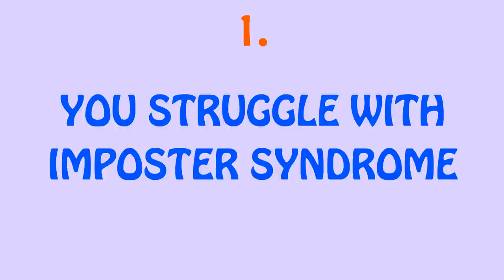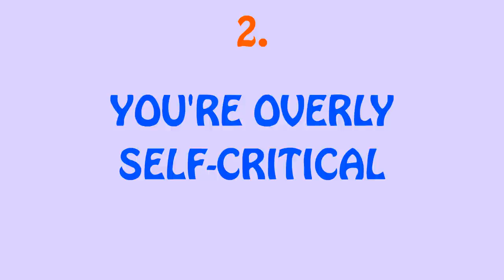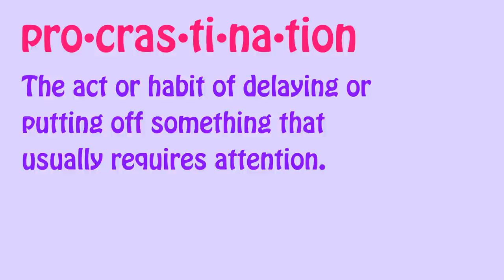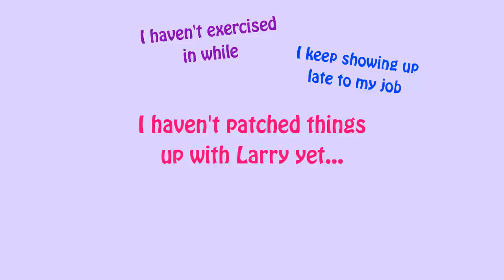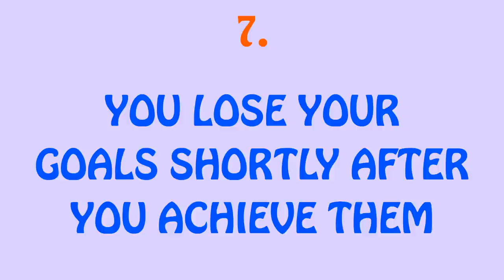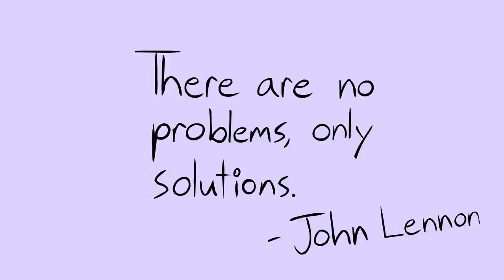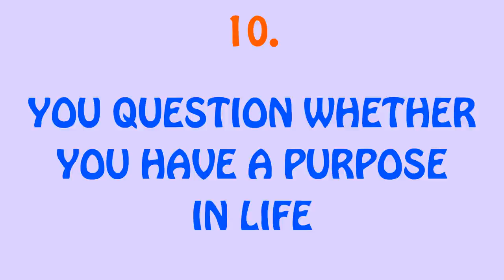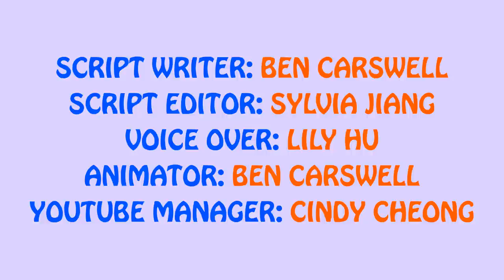10 Signs You're Subconsciously Sabotaging Yourself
Self sabotage can be difficult to recognize sometimes because of the limiting beliefs we have in our subconscious. Have you ever wondered if you are displaying any self sabotaging behaviors that might be slowly ruining your life? What causes self sabotaging behavior? Wondering how to stop self sabotaging? Find out more by watching our video, 10 Signs You're Subconsciously Sabotaging Yourself.

Credits
Animator & Writer: Ben Carswell
Script Editor: Sylvia Jiang
VO: Lily Hu
YouTube Manager: Cindy Cheong

Sources:

Scott, S. (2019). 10 Revealing Signs of Self Sabotaging Behavior. Happier Human. Retrieved July 3rd, 2019.

Abrams, A. (2018). Yes, Imposter Syndrome is Real. Here's How to Deal With It. Time. Retrieved July 3rd, 2019.

Harbinger, J. (2018). Why You Compare Yourself to Other People (And How to Stop). Jordan Harbinger. Retrieved July 3rd, 2019. stop self sabotaging